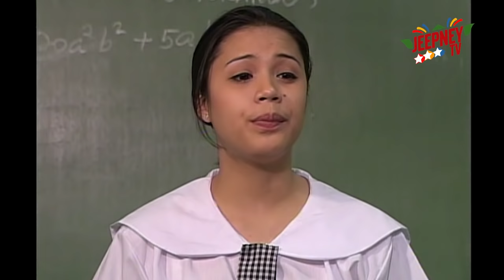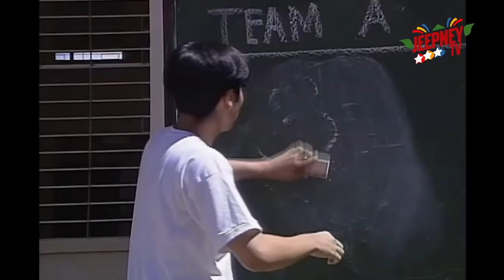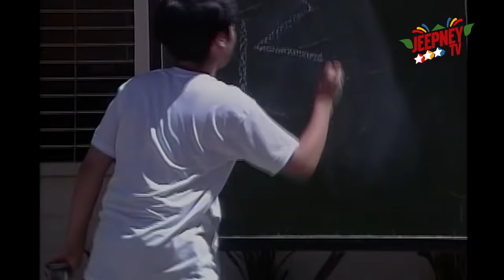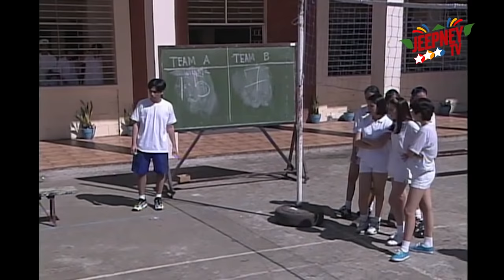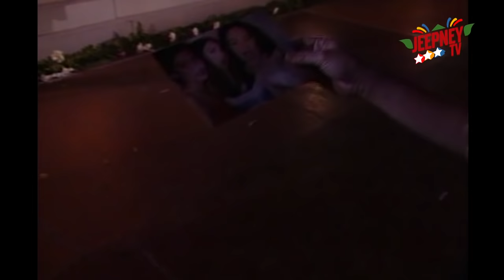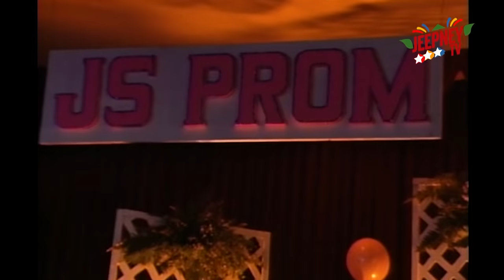Wansapanataym: Maldita (Tanya Garcia) | FULL EPISODE 26